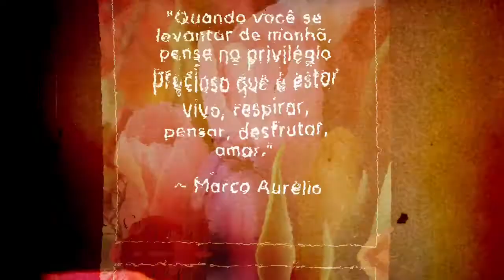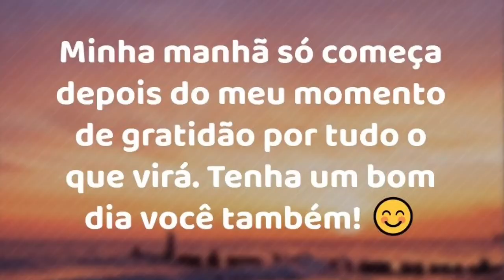DESAFIO DE 28 DIAS DE GRATIDÃO - Dia #11 Uma manhã mágica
Vamos praticar o conhecimento juntos?

A magia da gratidão é a chave que “portas da sua vida em todos os sentidos, trazendo paz, felicidade, riqueza, saúde, sucesso profissional ou qualquer coisa que deseja para si.

A gratidão opera em nossas vidas através da lei da atração que controla toda energia do universo e que estabelece que semelhante atrai semelhante. Então, seja qual for o estado mental, físico, emocional ou espiritual que você se encontre agora, pare tudo e reformule, porque a magia da gratidão poderá trazer Paz e sentido para sua vida. A gratidão é o caminho para alcançar tudo que você quiser ser, ter ou fazer.

Venha comigo nessa jornada de auto conhecimento e realizações.

Serão 28 dias de uma jornada mágica numa egregora de mudanças positivas.

Hoje vamos falar sobre  AGRADECER DESDE A HORA QUE ACORDA.

Ah e sigam nosso insta: @musica_e_mente

Muito obrigada 😍🙏🏼